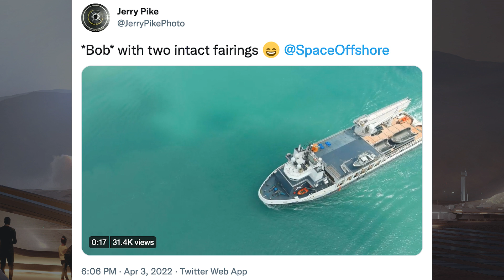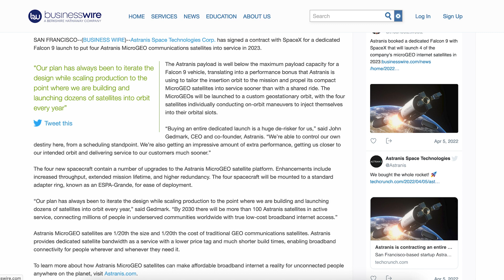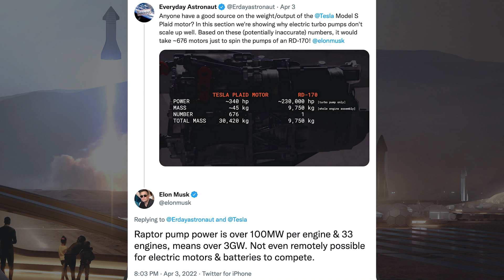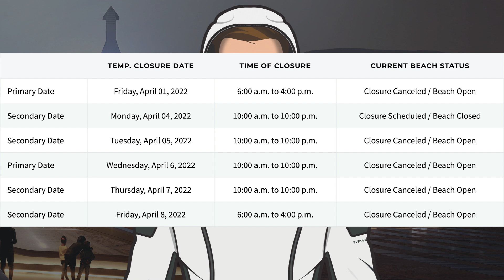SpaceX Starship Updates! Super Heavy Booster 7 Full Cryogenic Proof Test Complete! TheSpaceXShow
Welcome to the latest SpaceX Starship updates video from TheSpaceXFans. Starting this video, we have a few bits of information for the standard SpaceX news. Over in Boca Chica, work around orbital infrastructure and prototypes continues. SpaceX have also done some Booster 7 testing with a Super Heavy Booster 7 full cryogenic proof test complete! We also have work continuing on Super Heavy Booster 8 and Starship 24 as well. Sit back and enjoy!

Mary (BocaChicaGal) & Nic Ansuini. New Booster Aft Dome Lifted Onto the Sleeving Stand | SpaceX Boca Chica. YouTube. NASASpaceflight. April 6, 2022.

Mary (BocaChicaGal) & Nic Ansuini & NSF Robotic Camera. Booster 7 First Cryogenic Proof Test | SpaceX Boca Chica. YouTube. NASASpaceflight. April 5, 2022.